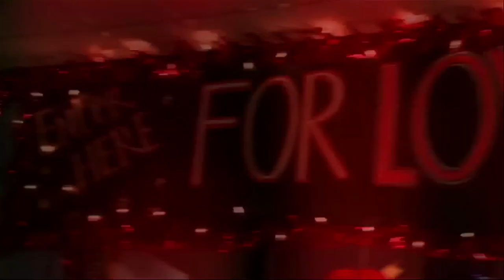Skins: From The Vault - # 19 The Fitch Fight Behind The Scenes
Welcome to From The Vault where we take a special behind the scenes look at Skins. In this episode we're talking to the Fitch(Prescott) sisters about their fight at the prom.